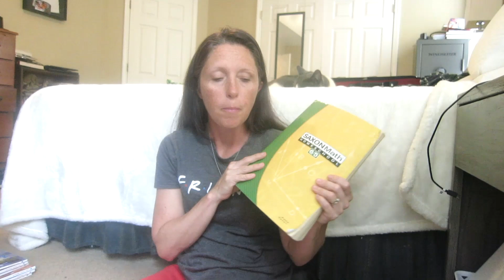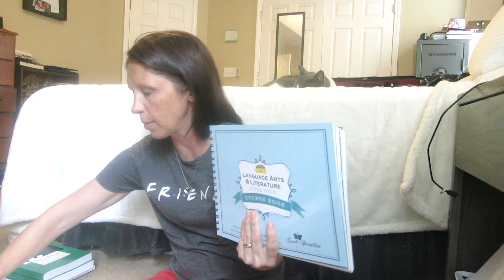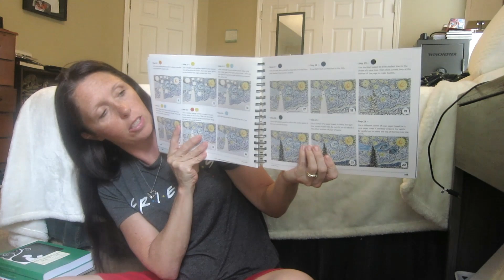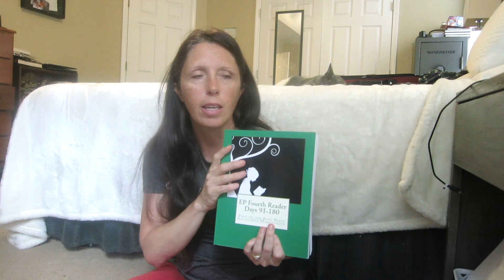4th Grade Curriculum Reveal//2022-2023//Homeschool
What are you doing for 4th grade? I would love to hear below! Also, sorry but I cut off where I talked about handwriting but we will be doing both The Good and the Beautiful and Draw Right Now.